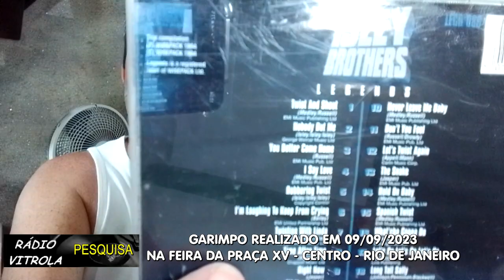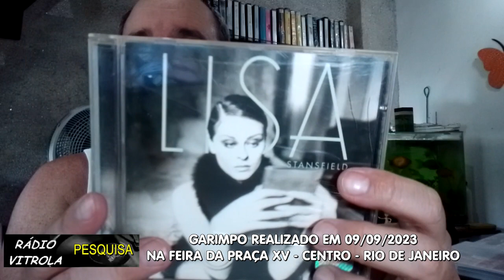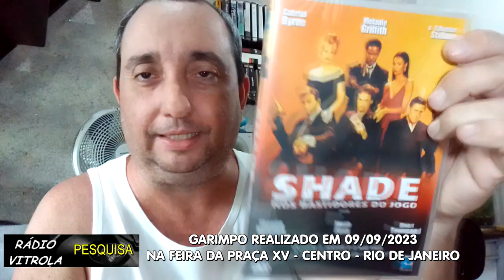RÁDIO VITROLA PESQUISA: GARIMPO NA PRAÇA XV - RIO DE JANEIRO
RÁDIO VITROLA PESQUISA:
GARIMPO DE CD´S E DVD´S NA PRAÇA XV - RIO DE JANEIRO
EM 09/09/2023
DVD´S E CD´S A R$ 1,00 !
SIM !!!  É ISSO MESMO !!  CONFIRA AS DICAS NO VIDEO !!!